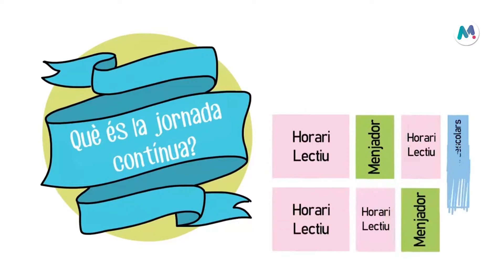17 11 2020 La pandèmia reobra el debat de la jornada contínua escolar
La Plataforma per la Jornada Contínua posa sobre la taula de nou, arran de la situació de pandèmia, la necessitat implantar la jornada contínua escolar, una concentració de l’horari acadèmic amb l’objectiu de millorar la qualitat de vida dels infants i el vincle amb les famílies